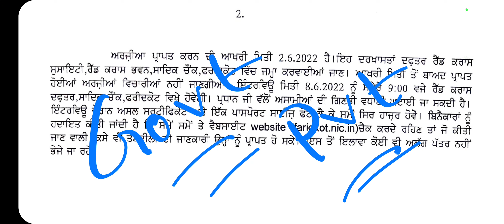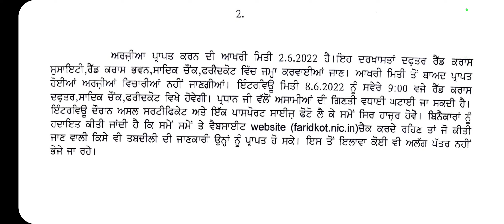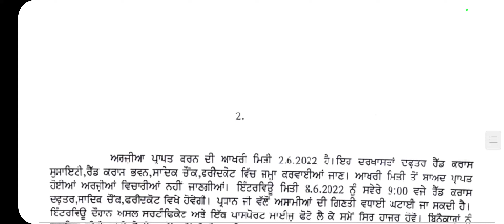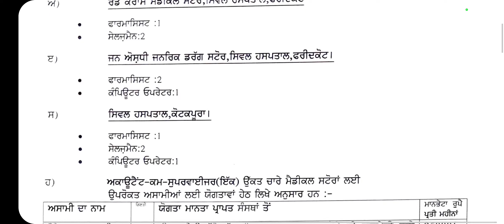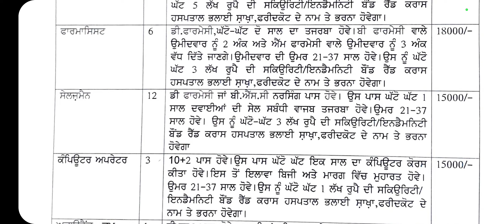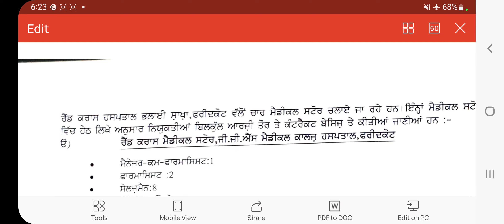Red Cross Society Bharti 2022 | Red Cross Hospital Welfare Branch Jobs 2022 | Punjab Govt Jobs 2022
online
update
(8) ssa punjab recruitment 2022
9) punjab patwari recruitment 2022
syllabus
2022
22) Punjab police recruitment 2022
23) Punjab Police Jobs 2022
24) punjab govt jobs 2022
25) pstet upcoming notification
26) Punjab Govt recruitment 2022
27 ) Upcoming Punjab Govt Recruitment
28) Upcoming Punjab Govt jobs
29 ) Master Cadre bharti
30) ppsc bharti
31) sssb bharti

26) punjab govt recruitment 2022
Mdjobalerts
Mdjobalert